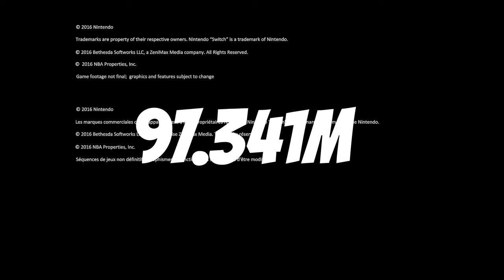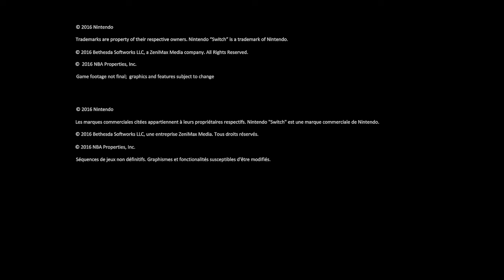I Can Prove 100 Million Nintendo Switch Units Have Sold!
Nintendo has been silent. The holidays aren't over. Yet I can essentially prove 100 million Nintendo Switch units have been sold and are sitting in gamers hands... right now!